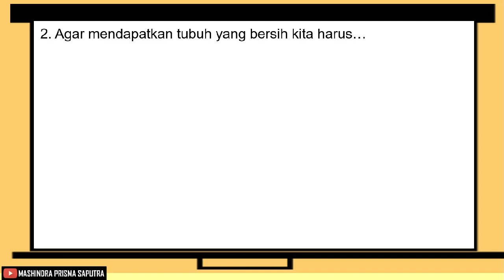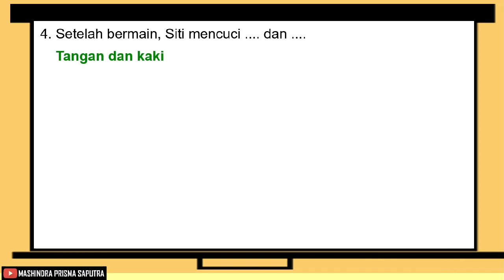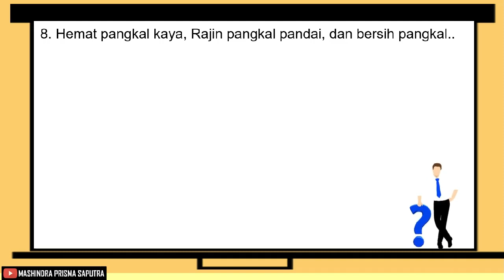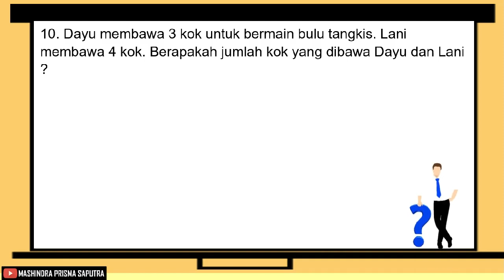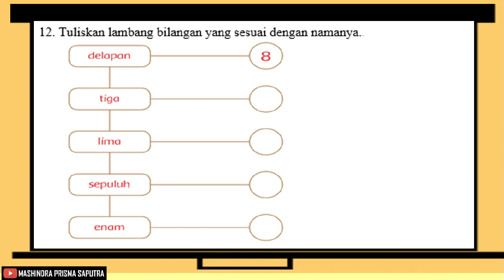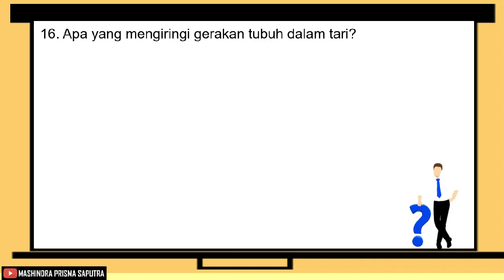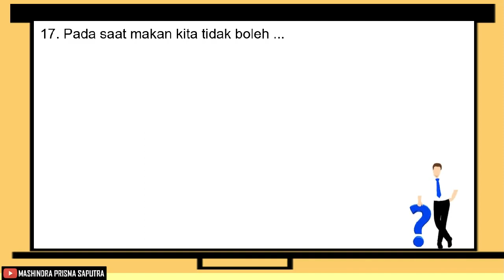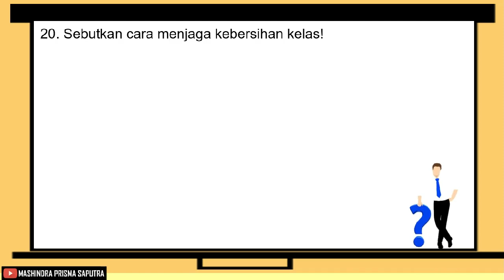Soal Penilaian Harian Kelas 1 Tema 1 Sub Tema 2 dan Kunci Jawaban